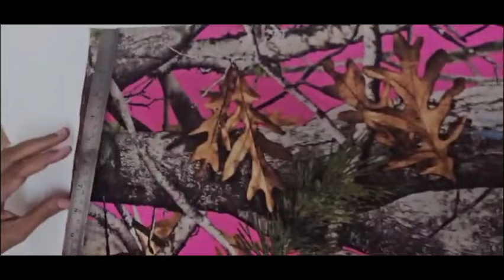How to stitch 5Pockets Totebag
5 Pockets Tote Bag | Shoulder Bag
Finish Size = 15"×12"×4"